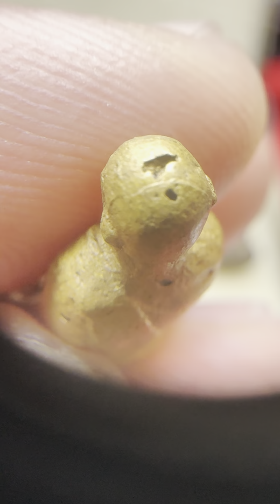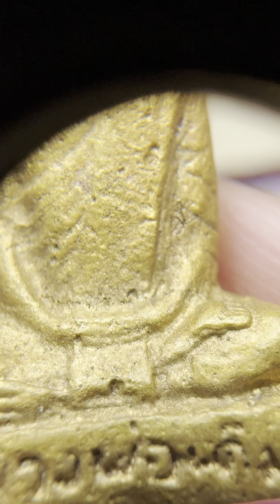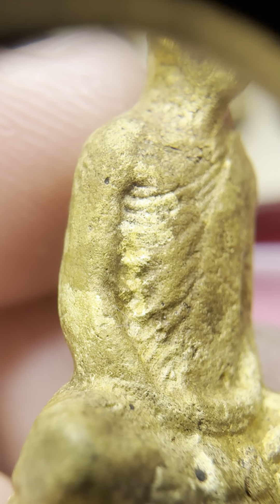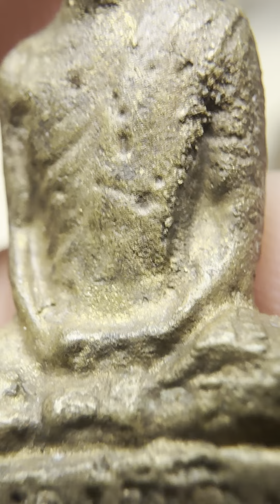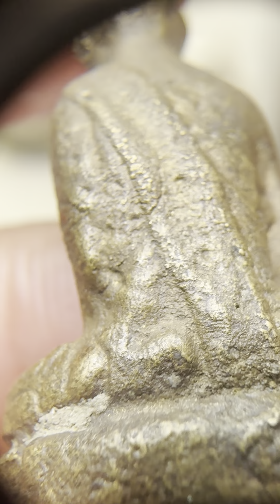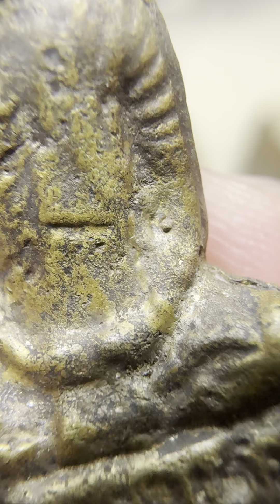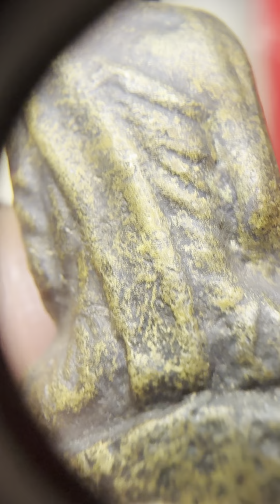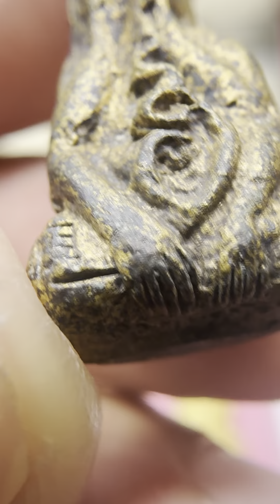พาดูเนื้อหา และผลการล้่งแต่บะแบบ หลวงพ่อเดิมกรุวัดพนมรอก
พาชมเนื้อหา หลังจากการล้างผิวแต่ละวิธีกันครับ
วิธีดูพิมพ์ A B C ของผมเองนะครับ